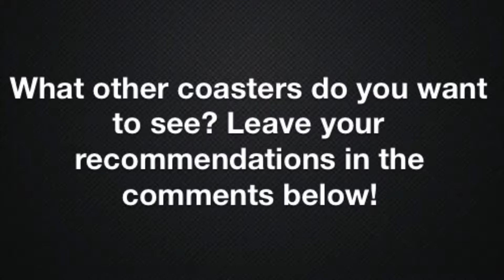Nitro- SFGA Coaster Animation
Suggested by Coaster Demon.

So I just got back from a trip to Busch Gardens Tampa where I hit my 50th coaster credit. I am planning on changing my upload schedule to Sundays and Wednesdays because I got somewhat burnt out from doing everyday uploads since I am still new to YouTube. Thank you for your patience and support.